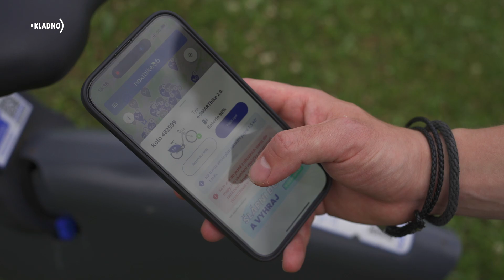Sdílená elektrokola NextBike: Jak si půjčit kolo na Kladně?